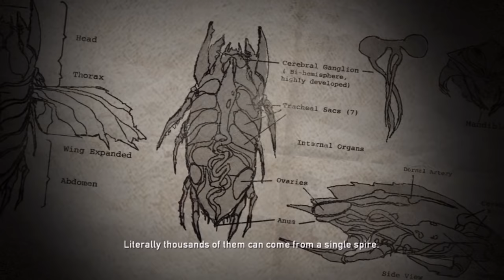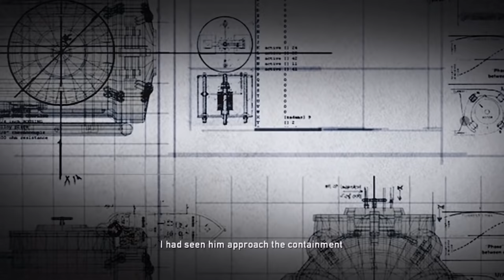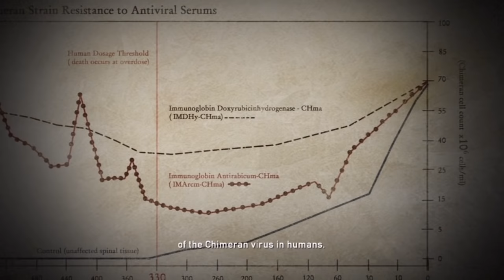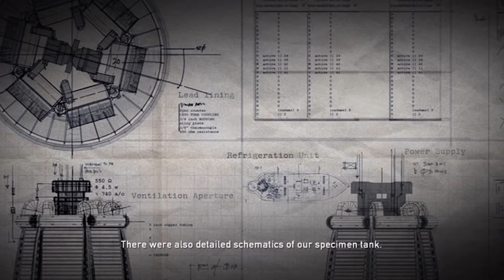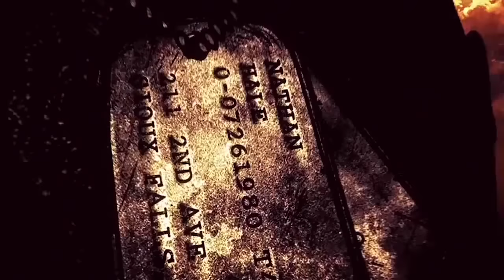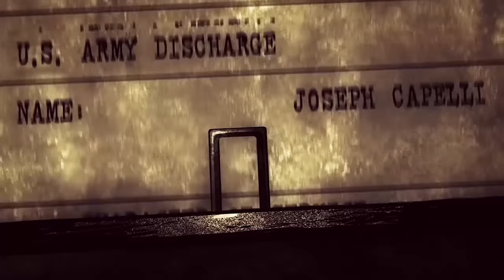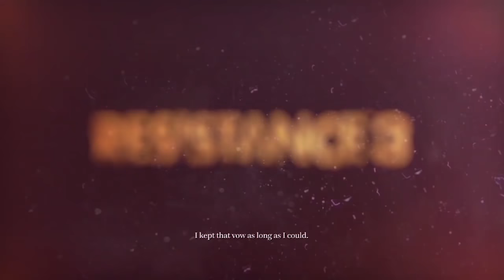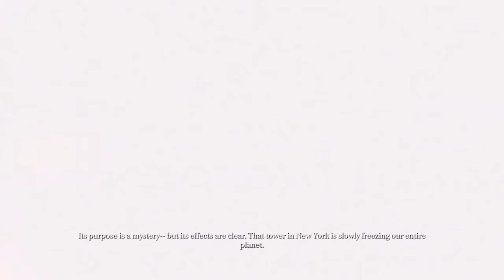Resistance - The Complete Saga | Full Game Movie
The game is set in an alternate history 1951, and follows Sergeant Nathan Hale as he and the human resistance forces attempt to drive a mysterious alien-like invasion out of the United Kingdom. The story continues in Resistance 2.

► Tip with a Super Thanks! ✔
► Sign up to NordVPN and use the code 'fullplayvpn' to get a 2-year plan plus a bonus gift with a huge discount!

Hey everybody, this is the full game movie for the Resistance franchise, running on the PS3. This is the full single player campaign with no added commentary.